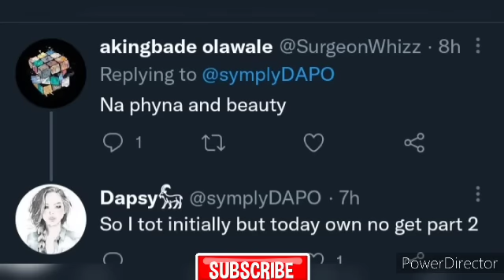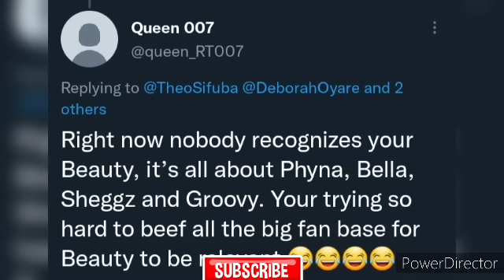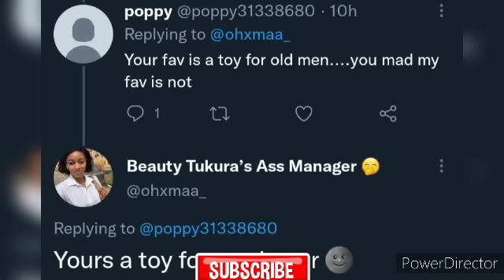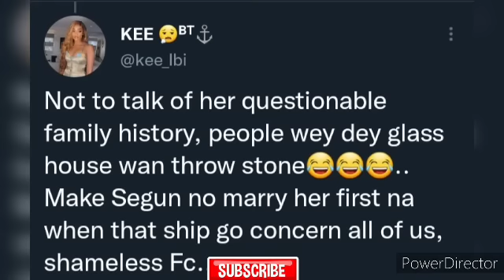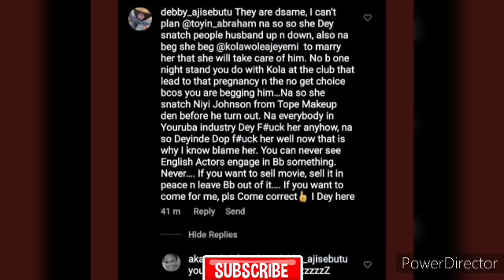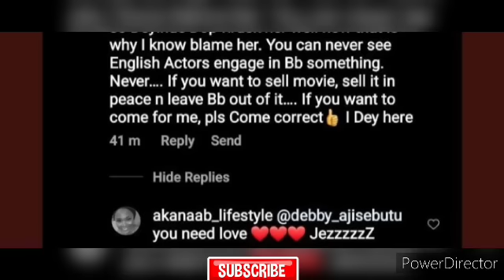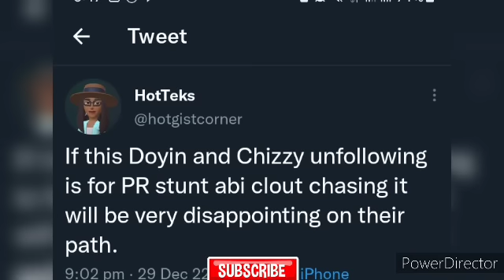BELLA,BEAUTY FANS BATTLE IT OUT. TOYIN EXPOSED FOR PHYNA AND GROOVY?AS DOYIN FINALLY DUMPS CHIZZY??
catch up with your fave; beauty tukura, phyna, Bella, groovy, toyin Abraham and more